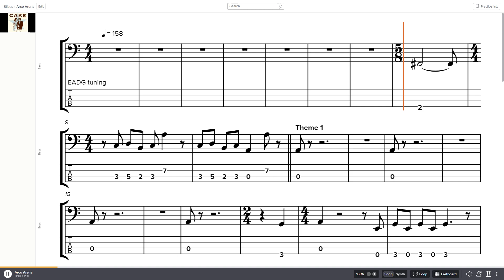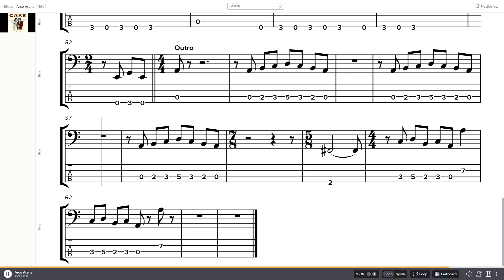CAKE - Arco Arena Bass Tab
Band: CAKE
Album: Comfort Eagle
Year: 2001
Track: 6
Bass: Gabriel Nelson
Genre: Rock

0:00 - Intro
0:14 - Theme 1
0:37 - Theme 2
1:14 - Outro